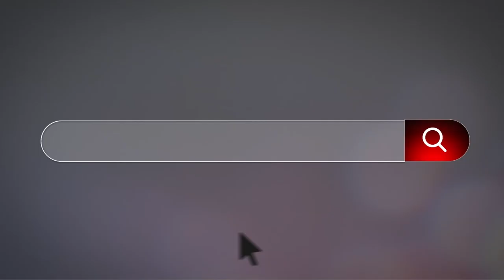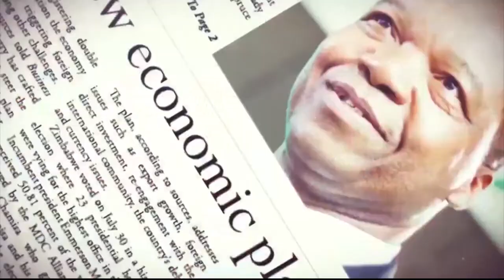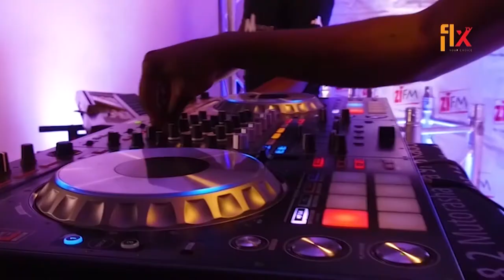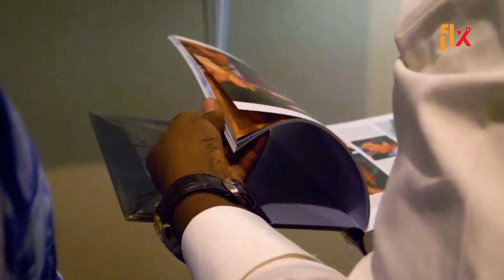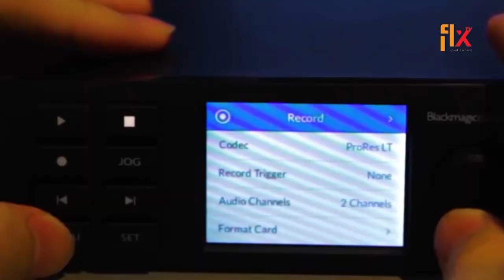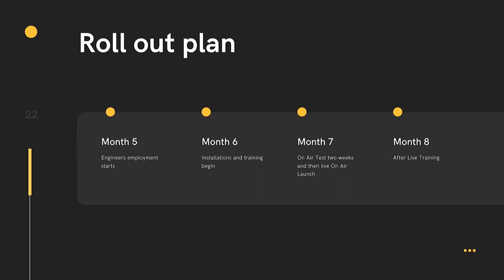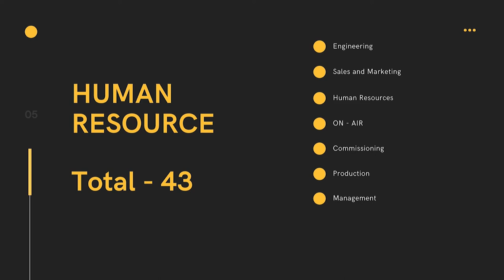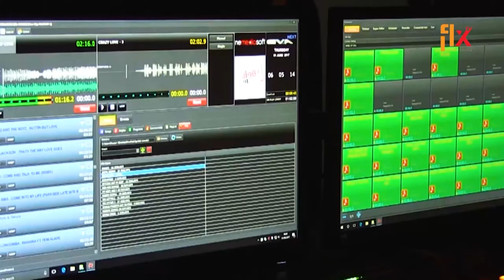AB Communications - Flex Tv Presentation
FREE TO AIR NATIONAL COMMERCIAL TELEVISION BROADCASTING SERVICES PUBLIC INQUIRY - Presentation

Note - This presentation was not intended for any commercial purpose.